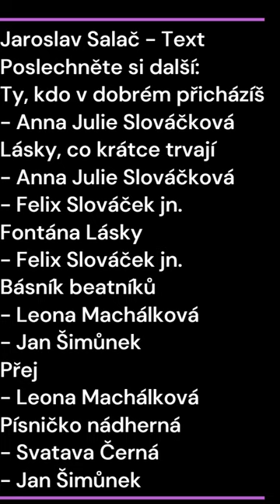U rybníka / Zpěv Svatava Černá, Jan Šimůnek / Hudba Václav Maňas ml. / Text Jaroslav Salač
Album: Vínko červené
Jaroslav Salač otextoval již mnoho skladeb různých žánrů od popu až po dechovku. Jeho písničky zpívají např. Leona Machálková, Anna Julie Slováčková, Felix Slováček jn., Lada Soukupová, Jan Šimůnek, Svatava Černá, Jožka Šmukař a další.
Video JiSal
Poslechněte si další písničky: